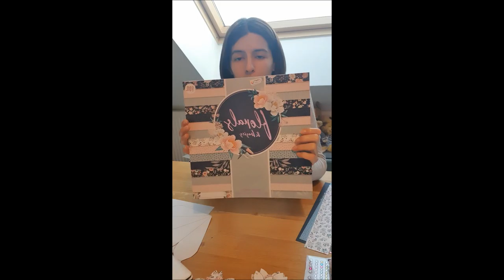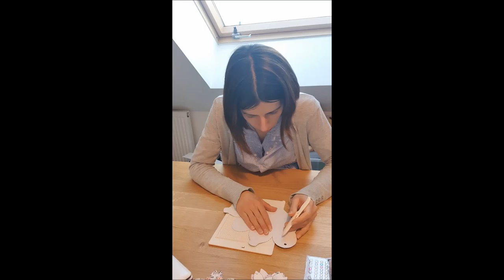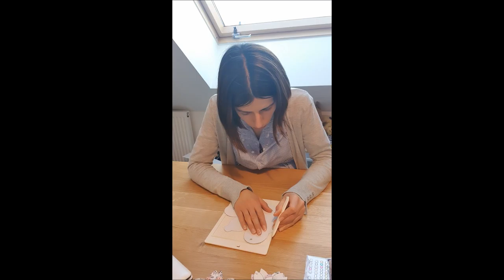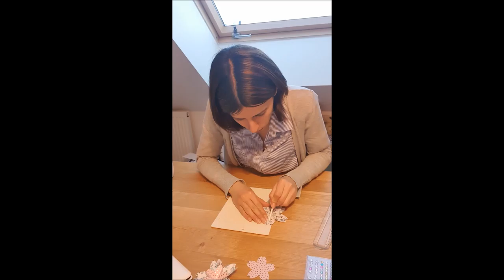Tuto Calendrier de Pâques 2021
Calendrier de Pâques 2021

Désolé pour le sens de la vidéo. J'ai rectifié le sens pour les prochaines à venir. Premier test avec mon trépied. Merci à mes amis Ely et Coralie pour leur cadeau qui est super.